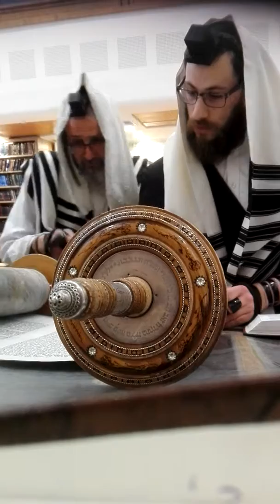בע'ה קריאת התורה פרשת בחוקותי יום ב' תשע"ח